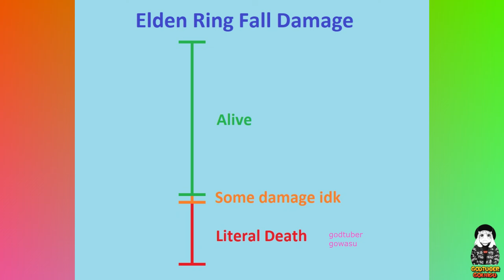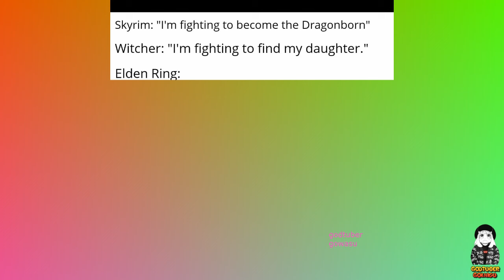ELDEN RINGS MEME 2024